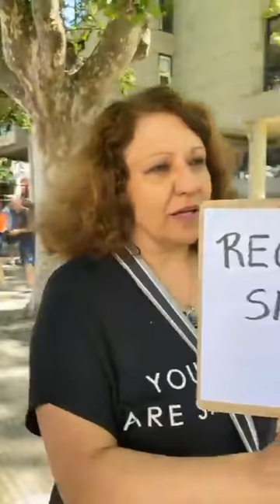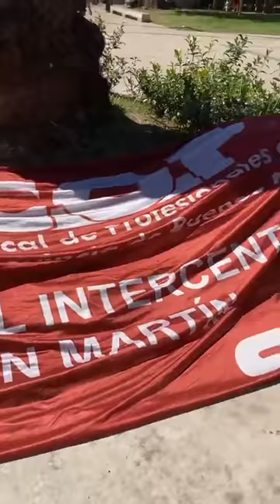manifestacion de personal de Salud en la municipalidad de San Martín